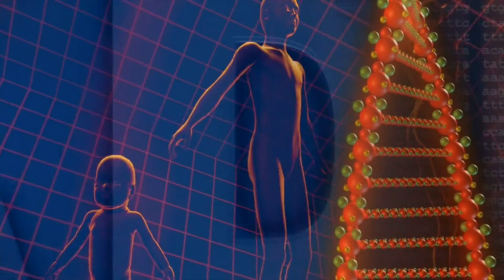"Decoding History: The Dynamic Duo Behind the Discovery of DNA - Francis Crick and James Watson"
In the early 1950s, the scientific community was abuzz with excitement over unlocking the mysteries of heredity, with DNA at the center of their focus. This is the backdrop against which two brilliant scientists, Francis Crick and James Watson, stepped onto the stage. Crick, a British physicist, and Watson, an American biologist, were working at the University of Cambridge's Cavendish Laboratory, despite their differing backgrounds.

The race to discover DNA's structure was highly competitive, with notable scientists like Linus Pauling in the mix. The pressure was on for Crick and Watson as they strived to solve the DNA puzzle.

Their pivotal moment came in February 1953 when they realized that DNA had a double-helix structure. The iconic double helix model, often made from wire and tin, solidified their discovery. This groundbreaking revelation changed the course of science, leading to advancements in genetics, biotechnology, and medicine. In recognition of their monumental achievement, Crick and Watson were awarded the Nobel Prize in Physiology or Medicine in 1962.

The story of Francis Crick and James Watson's discovery of DNA is a testament to the power of scientific passion, competition, and collaboration. It highlights how brilliant minds, driven by a shared purpose, can unlock the secrets of the universe.